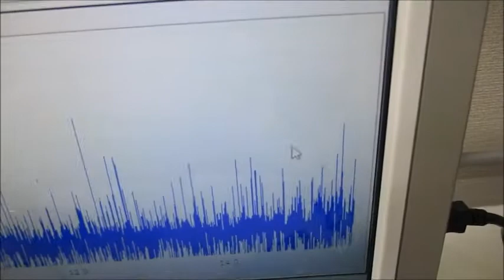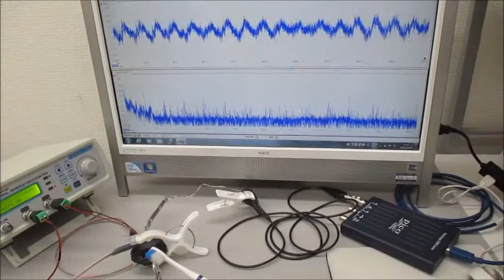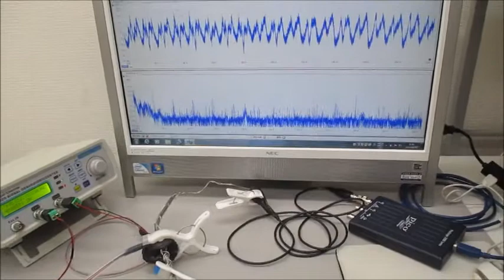超音波プローブの発振制御による相互作用のコントロール ultrasonic-labo